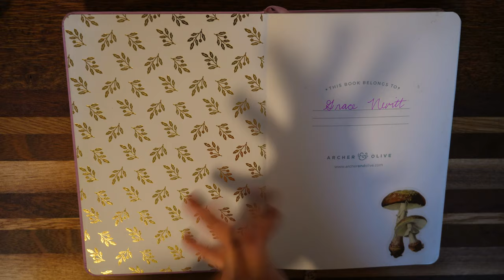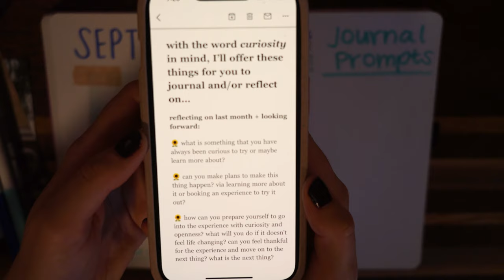I use ONE journal for everything || minimalist + ADHD-friendly journal set-up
join me as I walk you through how I have condensed all of my journals, planners, to-do lists, and brain dumps into one singular journal. this is the one and only double-whammy cure for my journal hoarding/buying (yay minimalism + adhd solutions!!!)

I will be sharing the ups and downs of life and how to attempt to get through it in one piece. I’ll be sharing realistic life advice, minimalism tips, routines, vlogs, and anything else I think you would benefit from! Life is messy and unpredictable, and learning how to manage these hurdles is the first step to leading a happier and more intentional life. We're all trying our best out here, and I just want to share what is and isn't working for me.

Grace